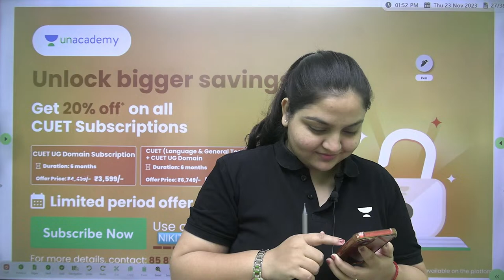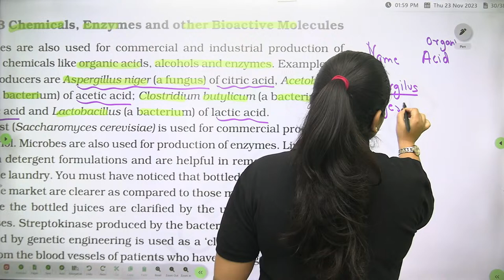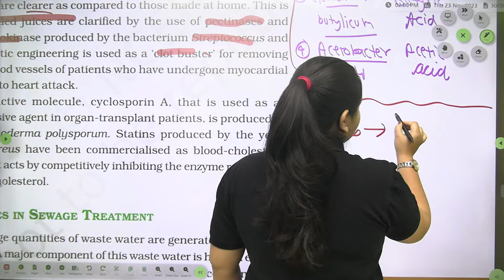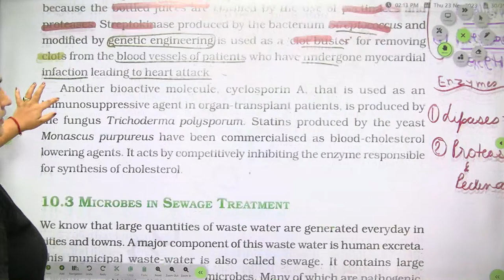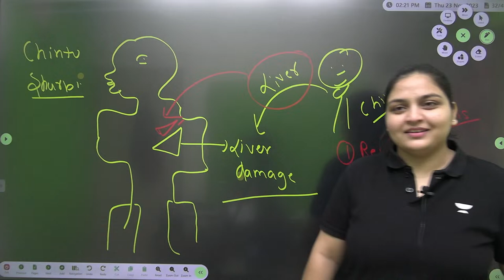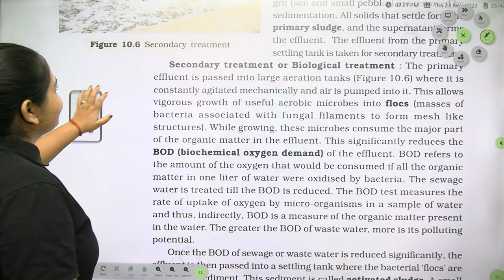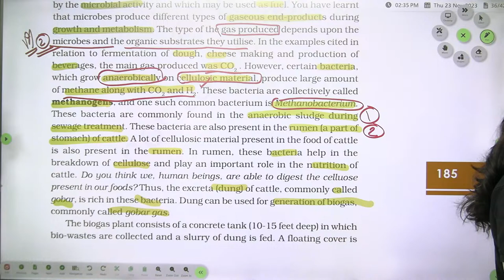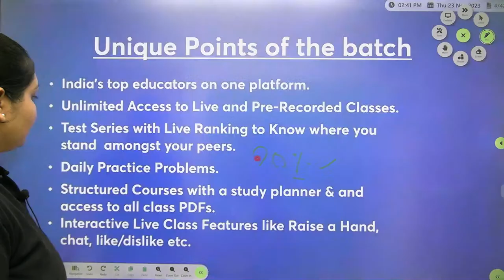Microbes in Human Welfare | NCERT Series | Part 3 | CUET 2024 | Biology | Nikita Shukla